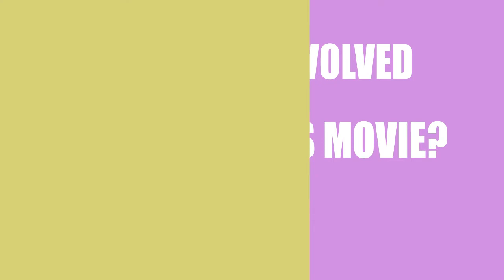The Yellow Wallpaper (2016) Movie Cast and Creators Info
Director, writer, and actor \ actress of the film The Yellow Wallpaper (2016)